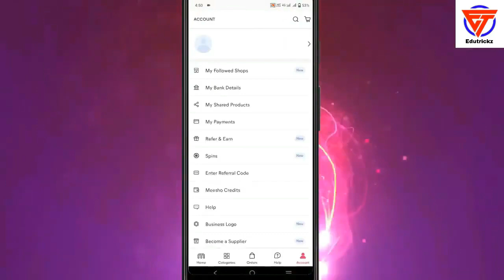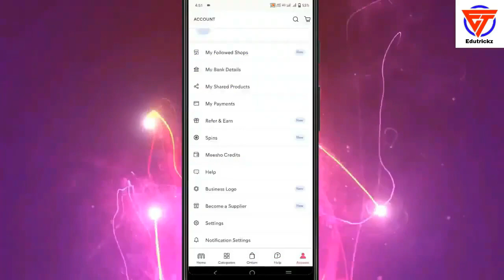meesho coupon code | meesho coupon code 2022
Title:- meesho coupon code | meesho coupon

Discount Coupon Code:- MANOHAR33639

Hello friends in this video i will tell you about meesho coupon code or meesho coupon so if you have problem in related topic then tell me in comment box i will make a video on it.

Problems Solved

1. meesho coupon code
2. meesho coupon
3. meesho coupon code 2022
4. meesho coupon use
5. meesho coupon code use
6. meesho 500 coupon
7. meesho gift coupon

meeshoreferralcode AA